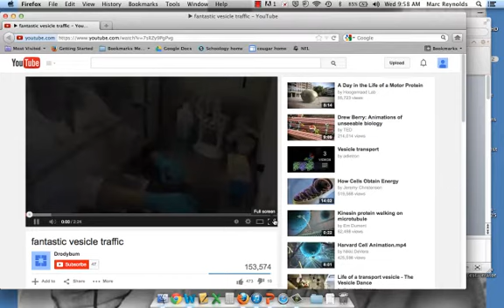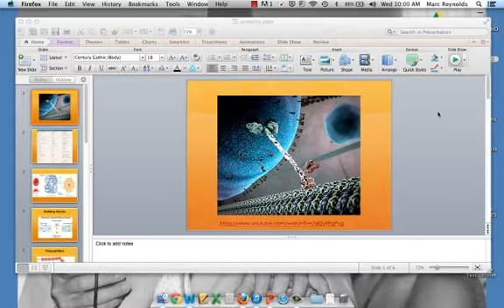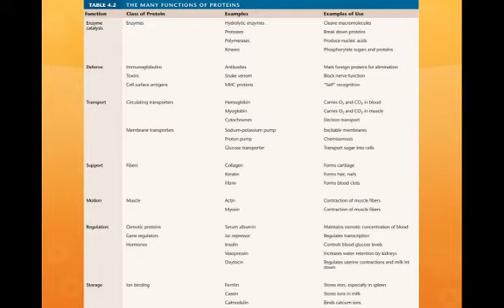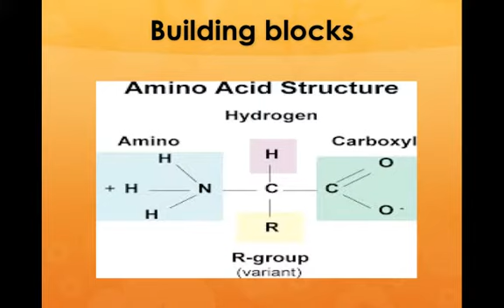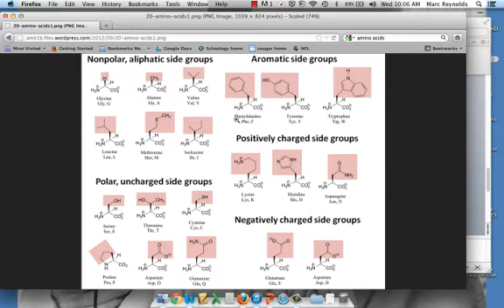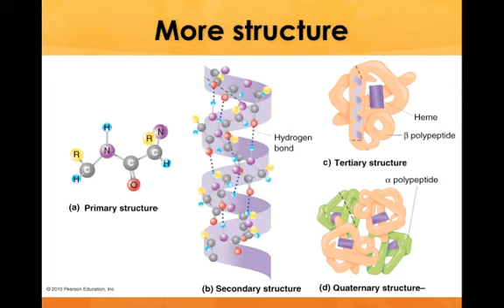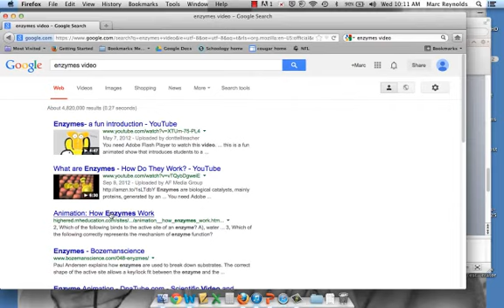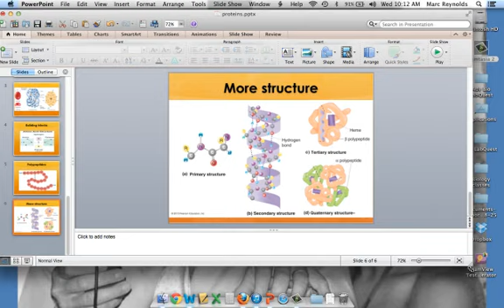Reynolds Bio Proteins VL.mp4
Table of Contents:

00:00 -
03:00 -
04:53 -
05:38 - Building blocks
06:50 - Polypeptides
06:52 - Building blocks
07:05 - Polypeptides
07:10 - More structure
07:15 -
07:15 -
07:16 -
07:17 - Building blocks
07:19 - Polypeptides
09:28 - Polypeptides
09:30 - More structure